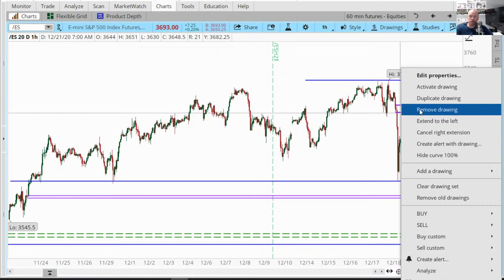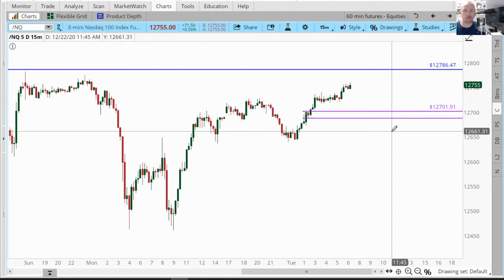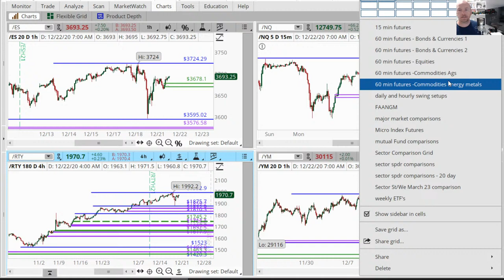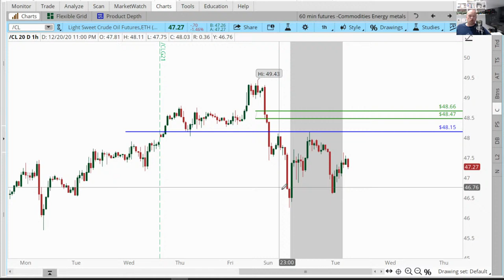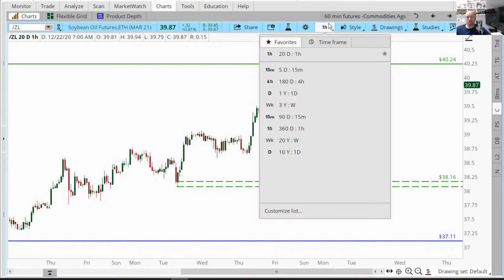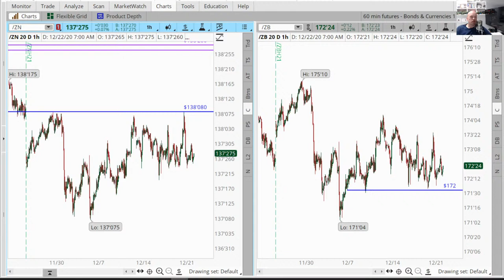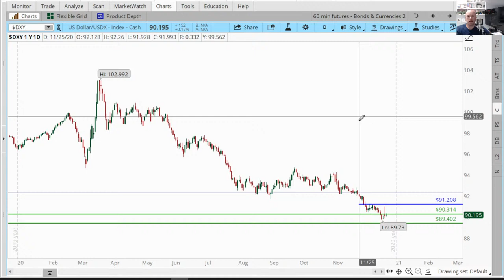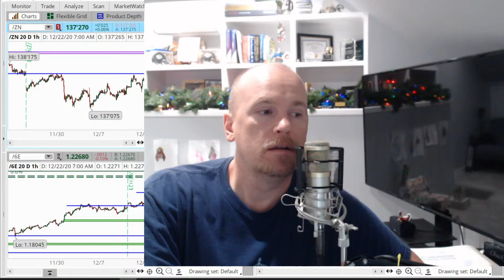Daily Market Commentary 12/22/2020